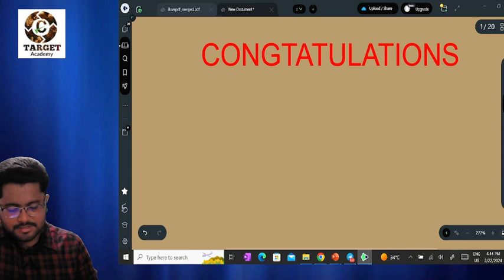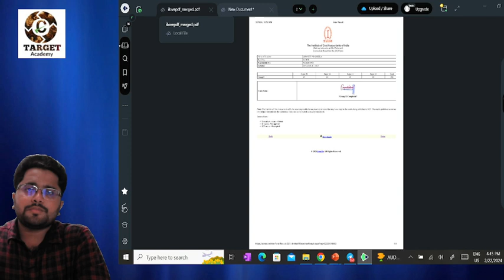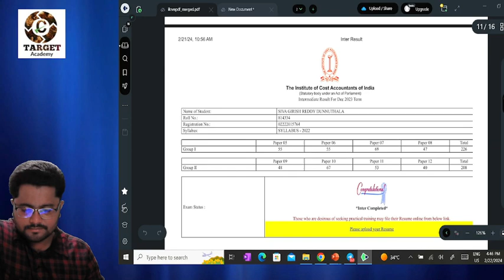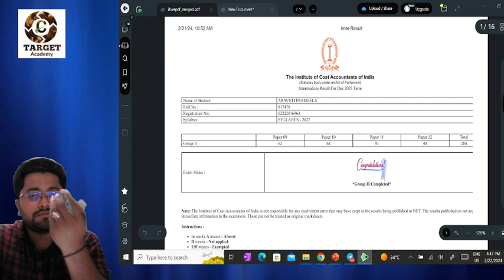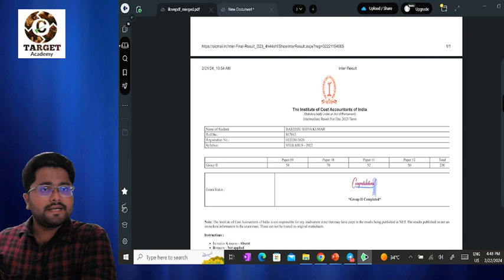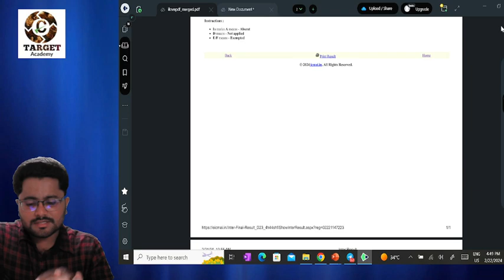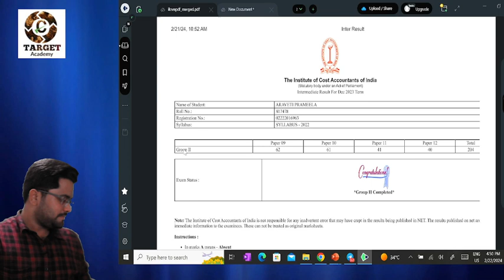CONGRATULATIONS_TO_CMA_INTER_STUDENTS_BY_JHANI_SIR cmaindia cmaexams CMAIndia2024 cmainter acca